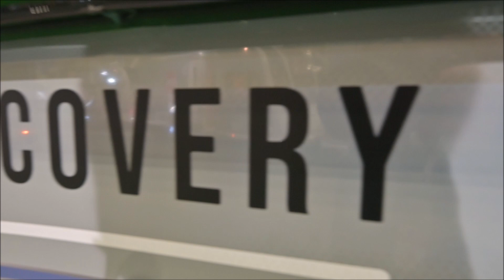Bailey discovery D4 2 review mk2 quirky tourer for two ?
This mk 2 version of Baileys Discovery 2 berth carries on into 2023 - a look at the NEC show this £19,999 tourer offers plenty for your cash though for some it may just look to quirky - for me I would make that window landscape makes the van look narrow inside and out - with tweaks the Disco carries on as much as before! Lightweight the odd cheaper EV could just scrape towing one but check with car maker first if any problems with electric motor failure after towing warranty may not cover!